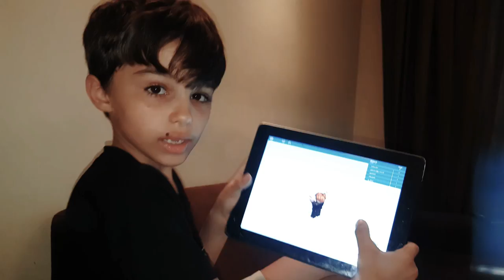Caio joga Escape Cookie